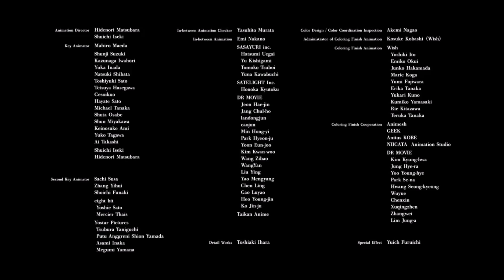【カラオケ】暴徒《Eve》(On Vocal)-3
Eve様の『暴徒』です
※暴徒(ぼうと)

●本家様
『暴徒 - Eve MV』

『廻人』ツアーファイナル & 誕生日記念MV
Album『廻人』収録曲
●Vocal：Eve
●Lyrics/Music：Eve
●Arrangement：Numa